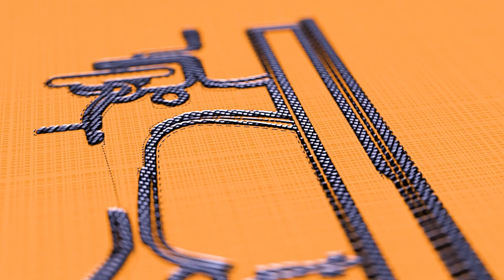Sewing Machine Foot Pedal Problems | सिलाई मशीन फूट पेडल प्रॉब्लम | देसी जुगाड़100% FULL HD🎞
Sewing Machine Foot Pedal Problems Solution 100%
सिलाई मशीन फूट पेडल प्रॉब्लम